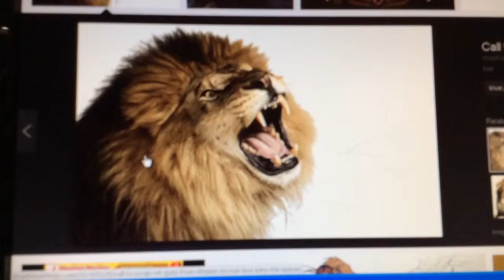Lion goes ROAR!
what monster of a video did I make /:

lion picture from the web or whatever